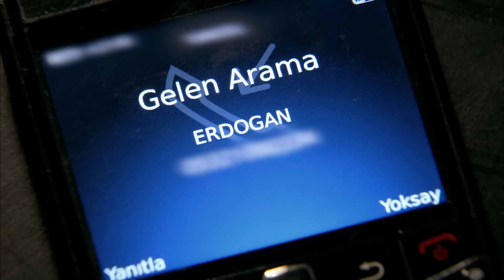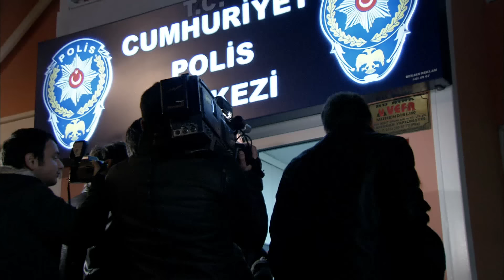Grzech Fatmagül | Odcinek 101 | Cały odcinek